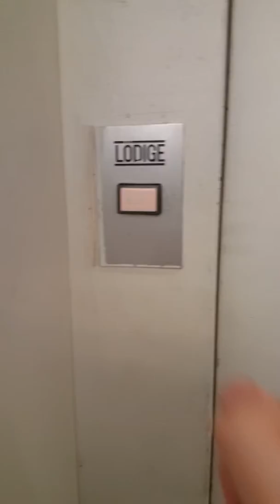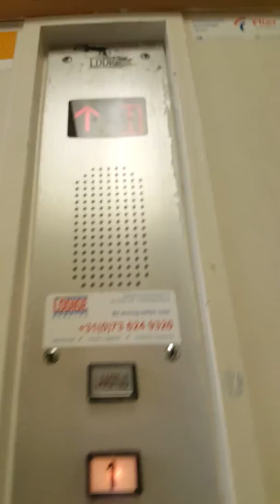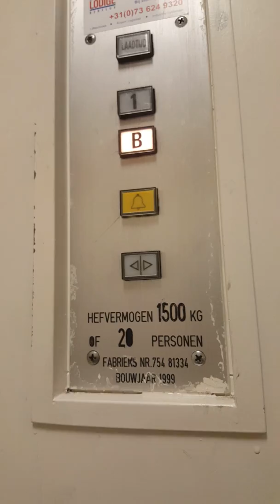Lift kwantum naaldwijk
Lift informatie
Hefvermogen : 1500 kilo
Aantal personen : 20
Merk : lodige industrie
Bouwjaar : 1999
Aantal verdiepingen : 2
( B,1 )
Stad : Naaldwijk